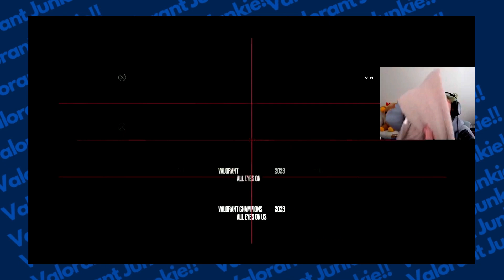Kyedae reacts to Sentinels defeating Furia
Welcome to Valorant Junkie, home of the greatest epic, hilarious, and fail moments! Details on how to submit YOUR video and enter to win a Battle pass are provided below. To submit your clip, follow the instructions below!